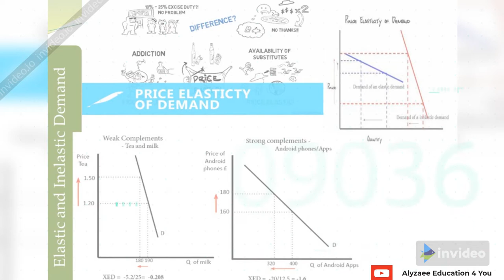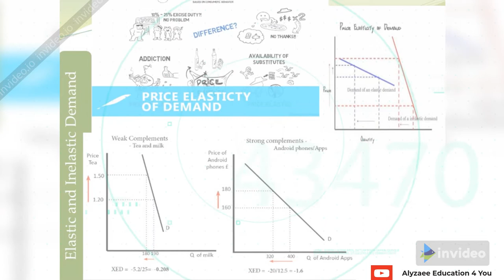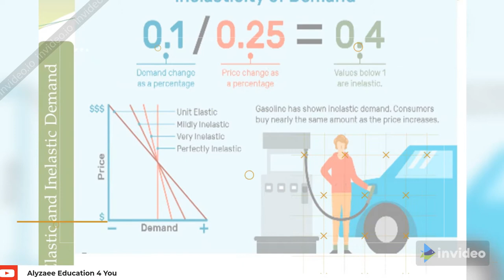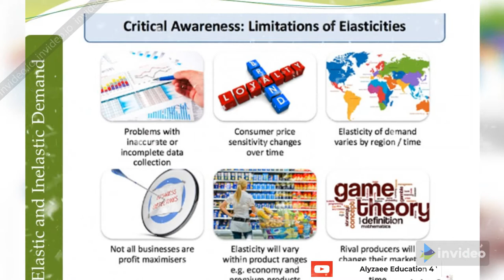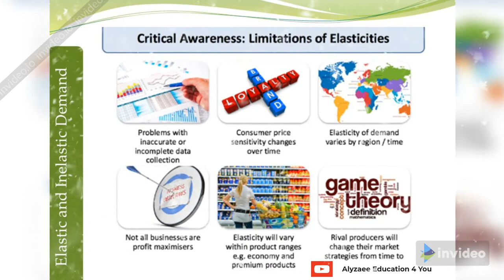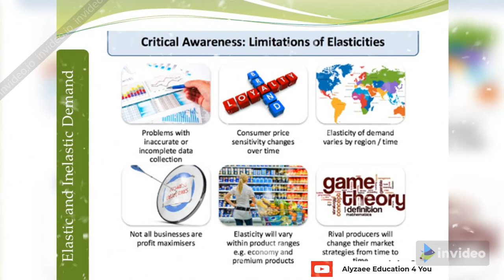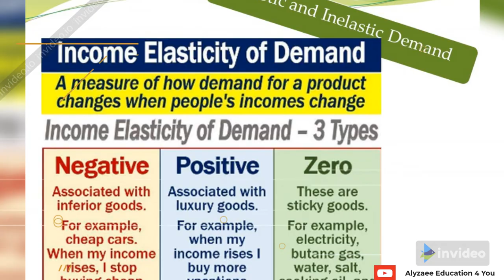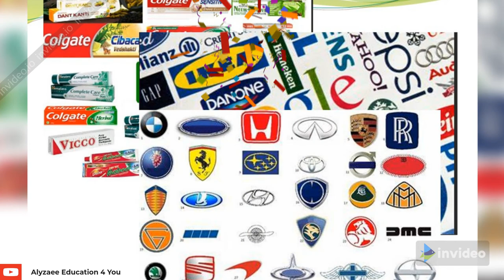Managerial Economics Lecture # 3 Stream # 3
Bismillah e Rehman Rahim

Asalam o Alaikum my name is Aamer Khan Alyzaee.

I am a Teacher cum trainer and Teaching in different Universities
as Visiting Faculty. I am industry's person having more than 20 years
of work experience, in multinational organizations. I have started
converting my professional experience via my delivered lectures
on my youtube channel (Alyzaee Education for all), this will help students to grab knowledge,
in this Technological erra. At first i will be focusing Economics
Starting lectures on Managerial Economics,
this will be 3-4 streams in total, each lecture will be between 5-10 minutes
duration. To keep the students intact in small patch of time, instead of
long lectures.
coming to the point; my lectures will be in Urdu and Eng
both focusing the audiance